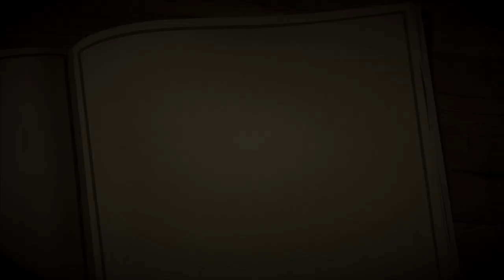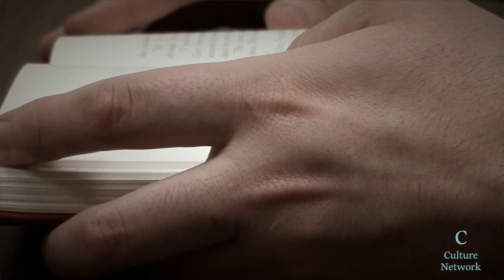Evermore Promo: Folklore & Fairytales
What does this short clip from Culture Network's "Folklore & Fairytales" have to do with Evermore? What could the significance of the "Kobold der Grotte" be? Tune in when Evermore premieres soon to find out.

-Mystic Productions/Evermore Team